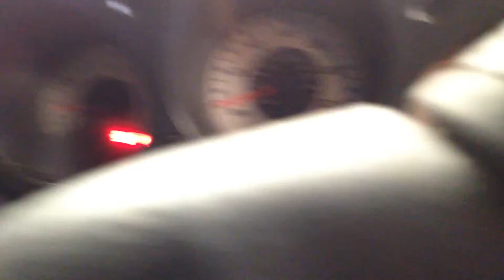BC7896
2004 FRONTIER 3.3 ENGINE